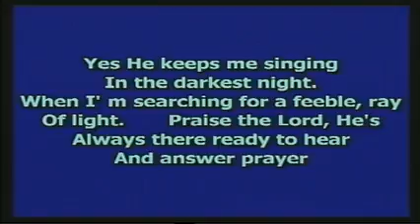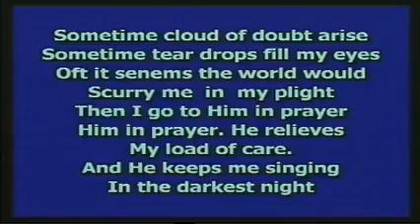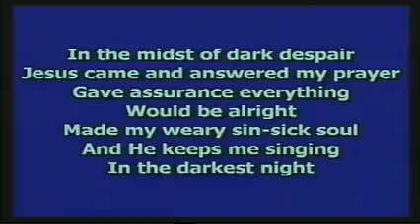MFMOTA SUNDAY SERVICE 12/06/2016